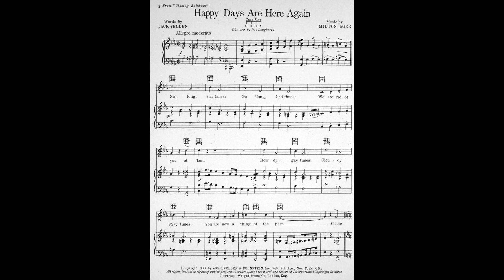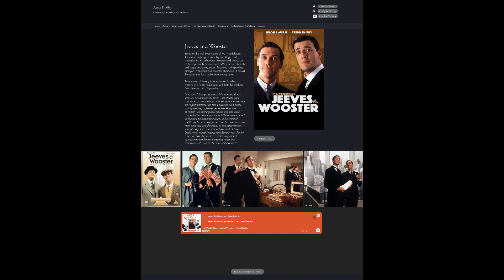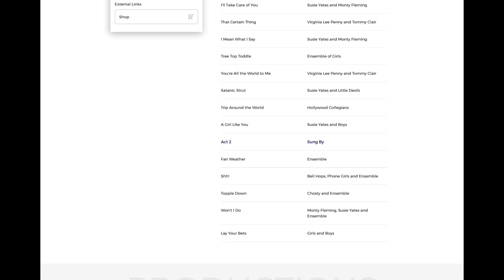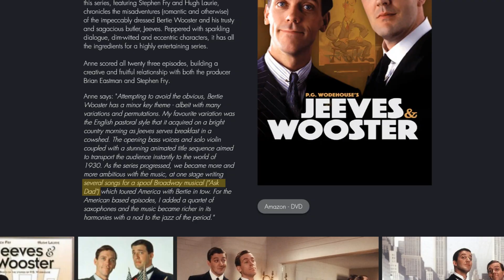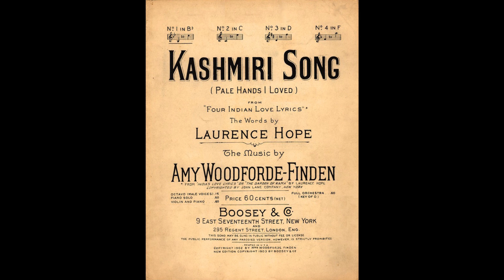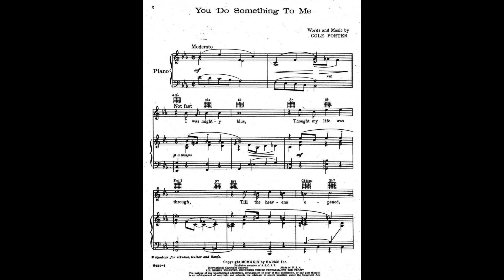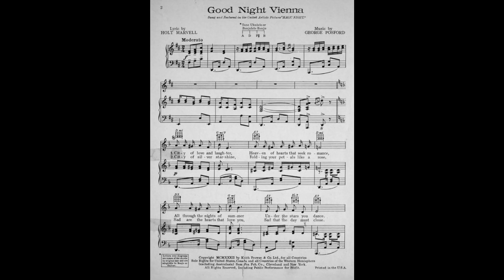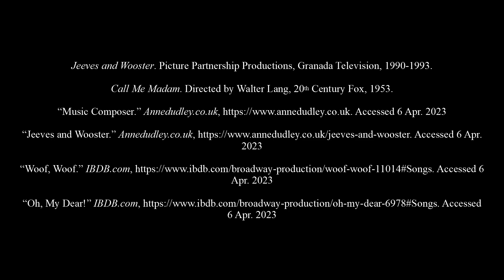The Music of Jeeves and Wooster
The television program Jeeves and Wooster, running from 1990 to 1993 and starring Stephen Fry as Jeeves and Hugh Laurie as Wooster, was an excellent adaptation of the original P.G. Wodehouse stories. But one of the best things about the program was something the books could never adequately portray: Original Popular Music!